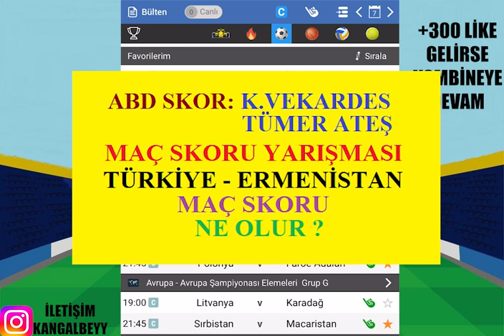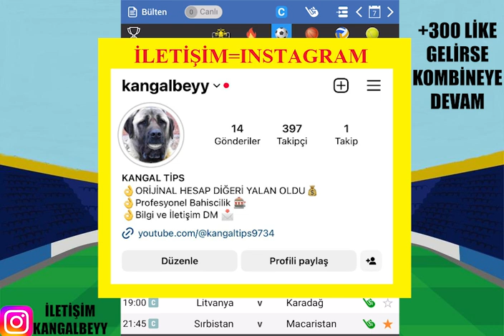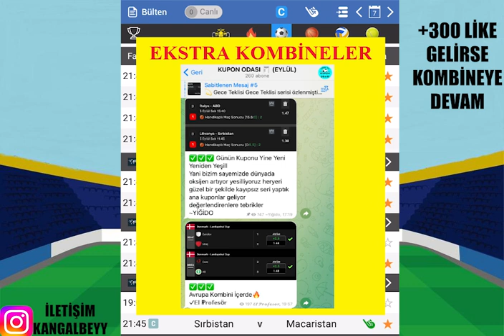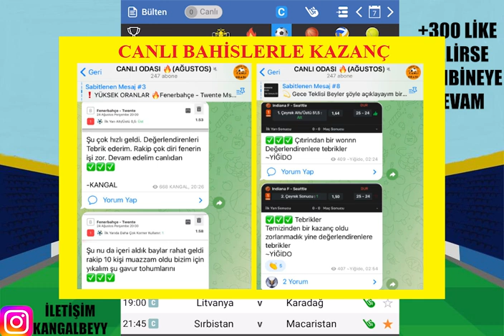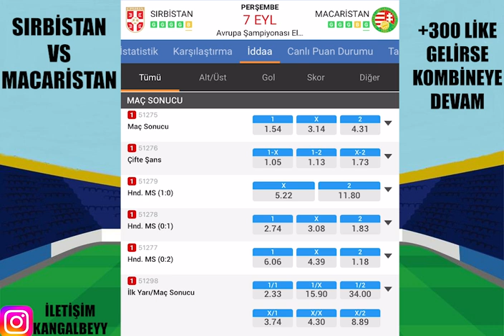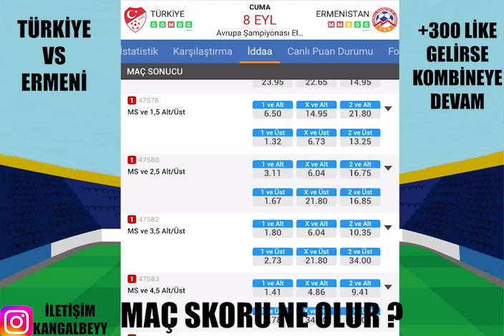KALİTE FARK YARATIR ! 8 EYLÜL 2023 İDDAA TAHMİNLERİ